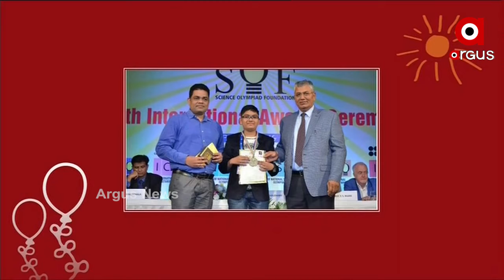ଘୋଷଣା ହୋଇଛି ପ୍ରଧାନମନ୍ତ୍ରୀ ରାଷ୍ଟ୍ରୀୟ ବାଲ୍‌ ପୁରସ୍କାର ୨୦୨୧..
ଘୋଷଣା ହୋଇଛି ପ୍ରଧାନମନ୍ତ୍ରୀ ରାଷ୍ଟ୍ରୀୟ ବାଲ୍‌ ପୁରସ୍କାର ୨୦୨୧ । ଦେଶର ବିଭିନ୍ନ ରାଜ୍ୟରୁ ୩୨ଜଣ ଛାତ୍ରଛାତ୍ରୀଙ୍କୁ ପୁରସ୍କାର ପ୍ରଦାନ କରାଯିବ  । ବିଚକ୍ଷଣ ଦକ୍ଷତା ଥିବା ଛାତ୍ରଛାତ୍ରୀଙ୍କୁ ଏଥିପାଇଁ ଚୟନ କରାଯାଇଛି। ଆଜି ପ୍ରଧାନମନ୍ତ୍ରୀ ନରେନ୍ଦ୍ର ମୋଦି ଏହି ପୁରସ୍କାର ପ୍ରଦାନ କରିବେ ..